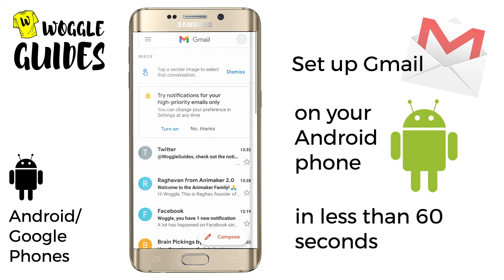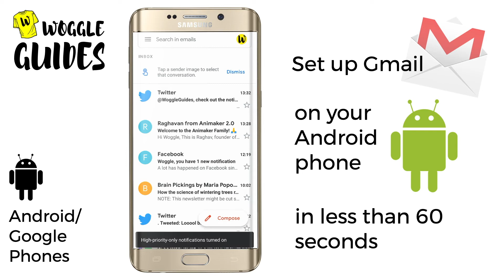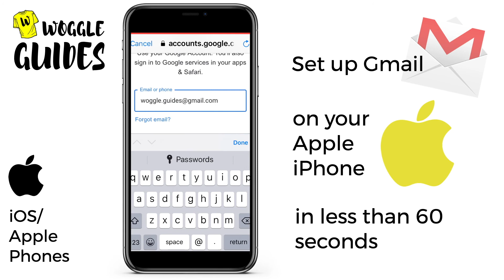Install Gmail on your Apple or Android device in less than 60 seconds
Learn how to set up the Gmail app on your Apple or Android mobile device.

The Gmail app has been around since its early days on Android and is an integral part of most Android phones making set up very easy.

Setting up the Gmail app on the iPhone is a slightly harder process as the Gmail iPhone app was only released in 2020 and requires you to download and install the app as well as signing in with your Google account details.

This Woggle Guide provides a quick and simple guide that explains how to set up the Gmail app on your mobile device of choice.

🕔  Key Moments
00:00 | Intro
00:21 | Set up Gmail on your Android Mobile device
01:13 | Install Gmail on your Apple Mobile device
01:56 | Set up Gmail on your Apple Mobile device
02:30 | Wrap up

Check out more videos to see how you can make the most of Gmail on your mobile device of choice.
See the Woggle Guide playlist “Using Gmail on your Android Mobile Device” for more tips
See the Woggle Guide playlist “Using Gmail on your Apple iOS Mobile Device” for more tips